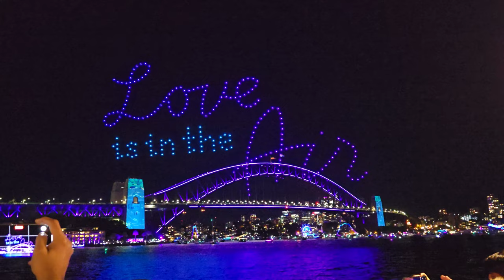Mesmerizing Drone Show | Vivid Sydney 2024 | Love is in the Air Theme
Experience the magic of Vivid Sydney 2024 with our breathtaking drone show footage! On June 9, 2024, thousands gathered at iconic locations like the Harbour Bridge and Opera House to witness a mesmerizing display titled "Love is in the Air." For 10 minutes, the night sky came alive with stunning drone formations, from romantic lip kisses to graceful butterflies and intricate heart designs, including ones adorned with hands and wings. The show even featured a heartwarming moment with a box displaying a wedding ring, capturing the essence of love and commitment.

Amidst the vibrant displays, a radiant sunflower stole the spotlight, adding a touch of nature's beauty to the spectacle. The entire area was illuminated with colorful lights, enhancing the magical atmosphere of Vivid Sydney. Spectators were treated to additional captivating demonstrations projected onto the Opera House and museum, further enhancing the visual feast.

Join us as we relive the wonder and excitement of this unforgettable event, filled with joy and enchantment for all who attended. Don't miss out on the chance to experience Vivid Sydney's dazzling drone show and immerse yourself in a world of light and love!

Highlights of Vivid Sydney 2024's Drone Show
Romantic Formations:

Lip Kisses: The drones formed beautiful lip shapes, symbolizing love and affection in the night sky.
Graceful Butterflies: Delicate butterflies fluttered, adding a touch of elegance and beauty.
Intricate Heart Designs: Hearts of various designs, including those adorned with hands and wings, conveyed messages of love and connection.
Heartwarming Moments:

Wedding Ring Display: A box displaying a wedding ring captured a touching moment, embodying commitment and unity.
Nature’s Beauty:

Radiant Sunflower: A stunning sunflower formation brought the beauty of nature into the mix, lighting up the sky with its vibrant colors.
Iconic Locations Illuminated:

The Sydney Harbour Bridge and Opera House were key backdrops for the drone show, enhancing the visual spectacle with their own illuminations.
Additional projections on the Opera House and surrounding museum added layers of visual storytelling, creating a fully immersive experience.

Video recorded with Samsung Galaxy S24 Ultra in UHD 60 FPS setting.
For those who missed the live event, the footage of Vivid Sydney's drone show is a must-watch. Relive the enchanting 10-minute display and immerse yourself in the dazzling lights and heartfelt moments that left spectators in awe.